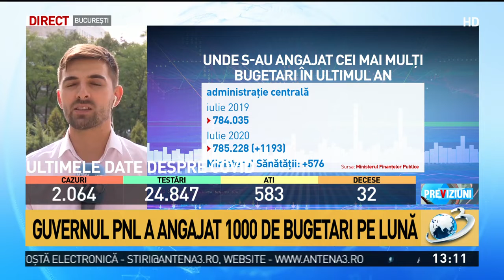Guvernul PNL a angajat 1.000 de bugetari pe lună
Guvernul liberal a angajat în ultimul an aproape 1.000 de bugetari pe lună, arată datele obţinute de Antena 3 de la Ministerul Finanţelor Publice.